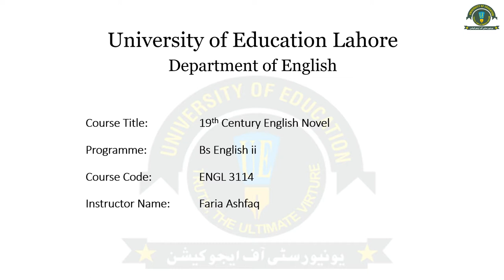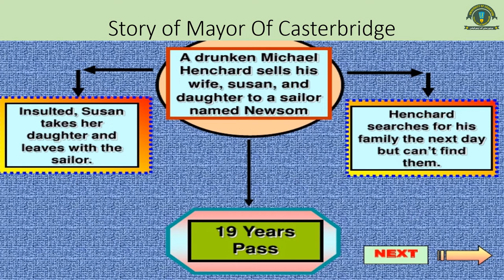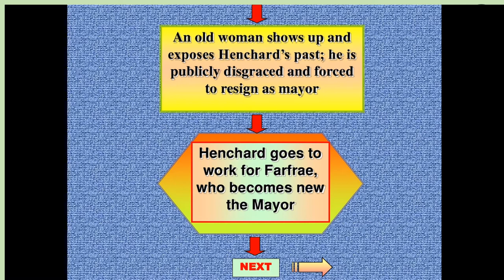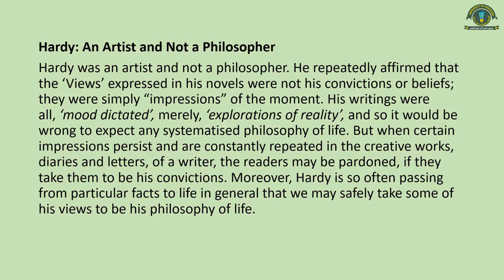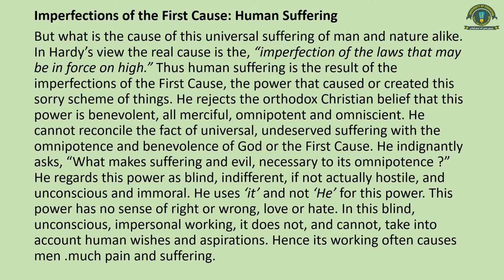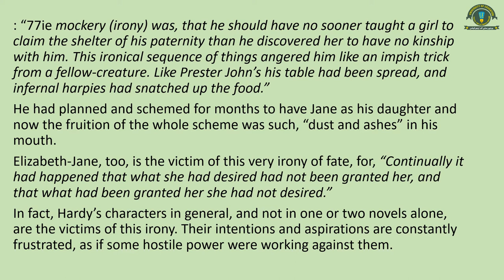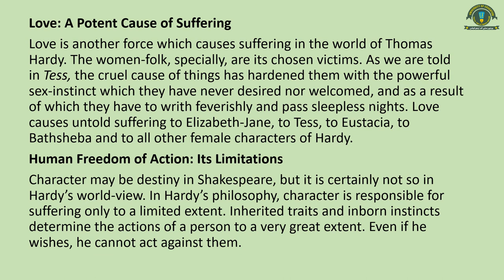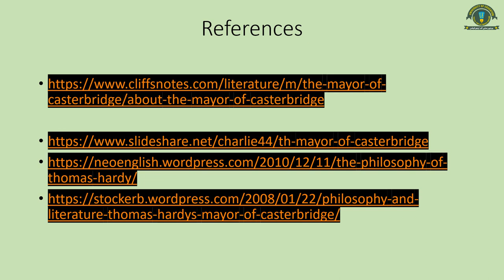Lecture 27: Philosophy Of Thomas Hardy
Philosophy Of Thomas Hardy